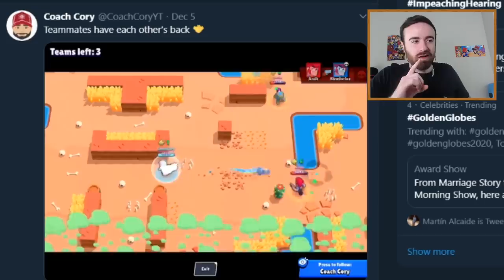1000 TROPHY BROCK with RANDOM Teammates! Here's How!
1000 TROPHY BROCK with RANDOM Teammates! Here's How!

Here I push my brock to 1000 trophies only with random teammates in Duo Showdown! We play on the map Deserted Vortex Gameplay.